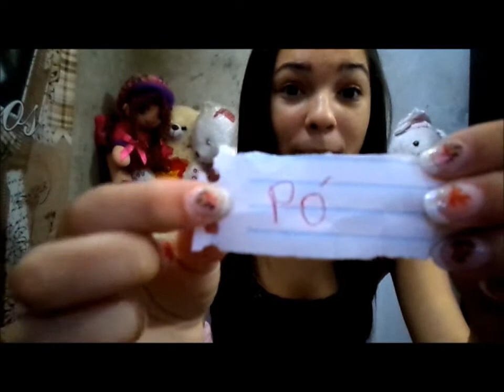TAG: Make Culinaria ♥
Descrição em breve !